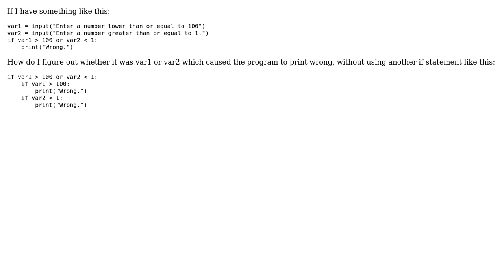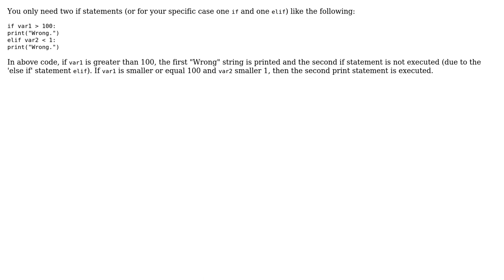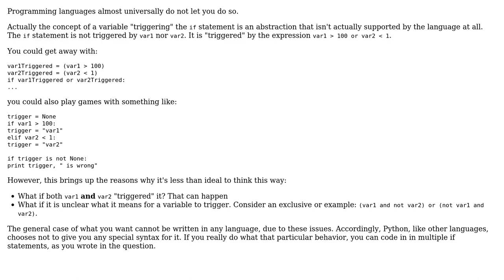When using an if statement with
Software Engineering: When using an if statement with or in Python, is there a way to identify which variable exactly triggered the statement?

With thanks & praise to God, and with thanks to the many people who have made this project possible! | Content (except music & images) licensed under CC BY-SA | Music | Images & others | With thanks to user Null_Error user Cort Ammon user CantrianBear and the Stack Exchange Network Trademarks are property of their respective owners. You are responsible for your own actions.